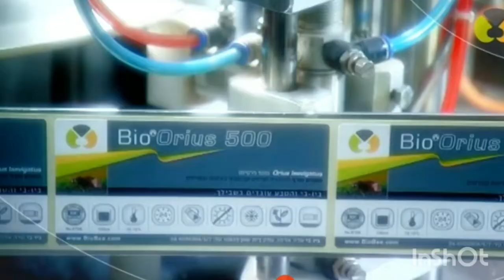BIO Bee technique in agriculture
BioBee Biological Systems is one of the leading international companies in the field of Biologically based Integrated Pest Management, Natural Pollination, and Medfly Control.
Our products are sold worldwide, in over 50 countries, through our subsidiaries and numerous agents and distributors.
BioBee is the world’s leading producer of Phytoseiulus persimilis, the most effective natural predator of Tetranychus urticae (red spider mite).
One of BioBee’s main strengths is the extensive knowledge and experience of its Field Service personnel, who support the implementation process at our customer’s sites.